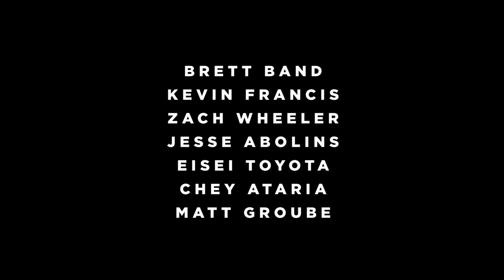Def Mfg Co visit Groubeland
Def Team at Groubeland!

Matt Groube's backyard is non other than amazing with a built in skate pool as well as a 13 ply wide mini-ramp with pool coping.

Groubeland is truely a dream for any skater around, so we'd thought of popping in and this is what went down.

Filming by: David Colman / Scott Rishworth